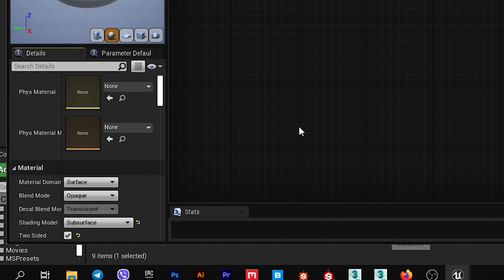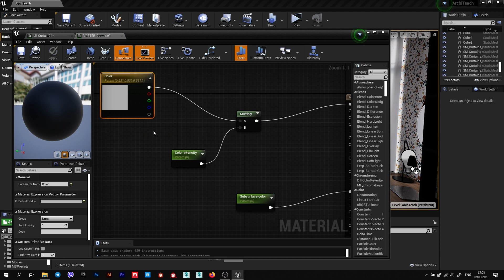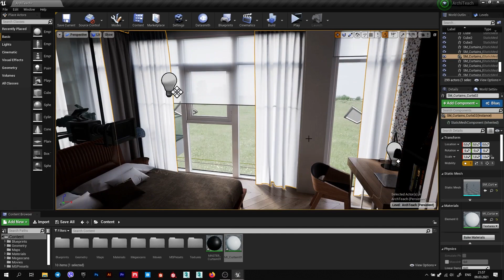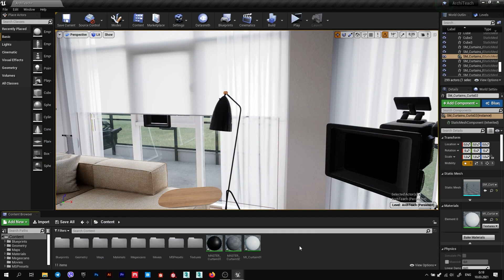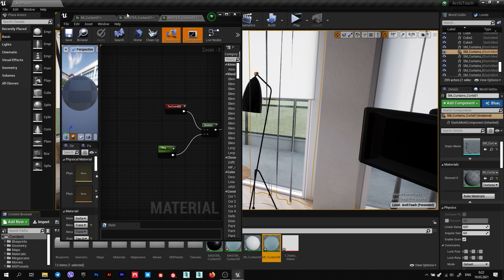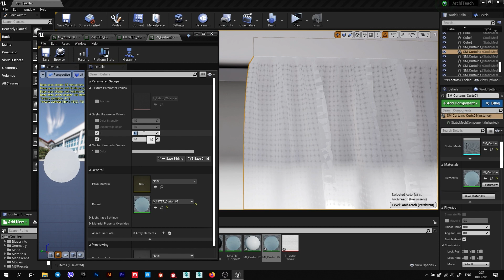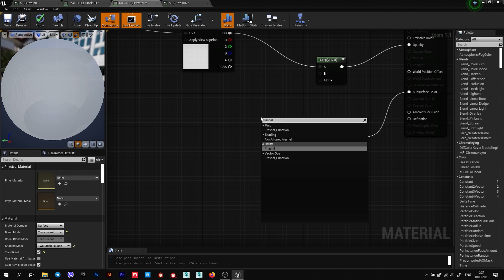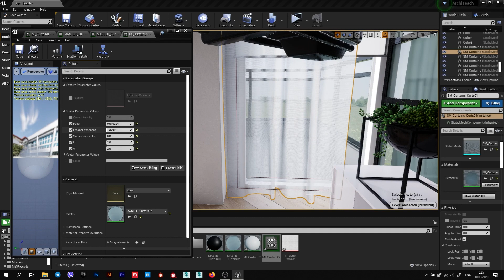Тюль в Unreal Engine 4 | Curtains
Самый часто задаваемый вопрос во всех коментариях к каждому видео - как ты создал тюль. Вот это мы и разберем в этом видео!

Скоро здесь можно будет приобрести все мои сцены которые буду выкладывать по мере подготовки!

0:00 Приветствие
0:28 Простая тюль
2:34 Создание material instance
3:20 Настройки материала
4:19 О подготовке моделей и Two sided
5:11 Прозрачная тюль
9:00 О тайлинге
14:21 Настройка material instance